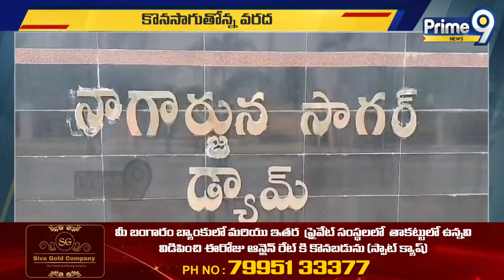నాగార్జున సాగర్ లో వరద బీభత్సం | Nagarjuna Sagar | Prime9 News